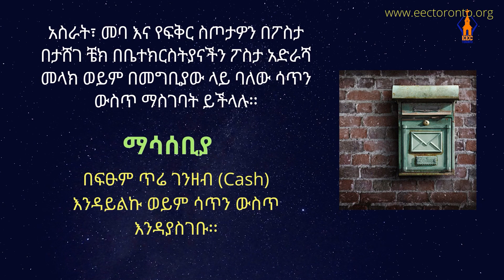ዝግጅት | 2 ጢሞ 2:15-21 | በፓስተር ዮናታን አሰፋ